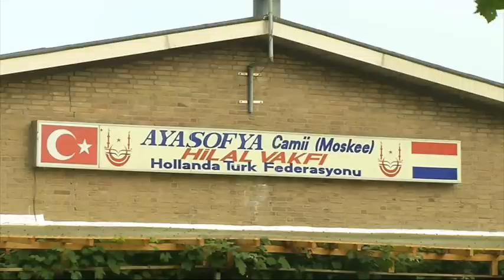Moskee Merwedestraat beschoten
Een moskee aan de Merwedestraat in Dordrecht is in de nacht van zondag op maandag beschoten.
Rond kwart over twaalf werd er een kogel afgevuurd op de buitendeur. Op dat moment waren er een paar mensen in het gebedshuis aanwezig, maar zij raakten niet gewond. De politie onderzoekt de zaak. Er is nog niemand aangehouden.